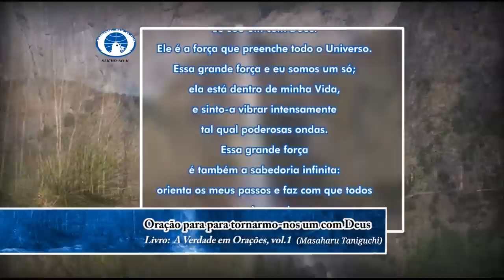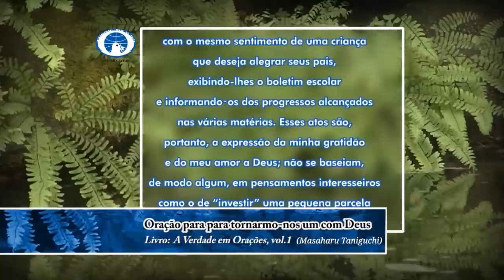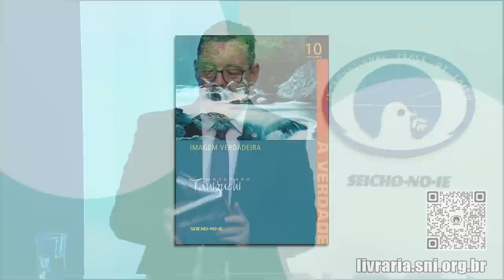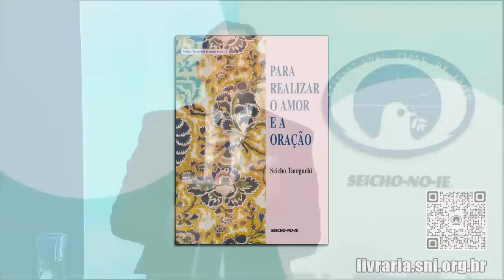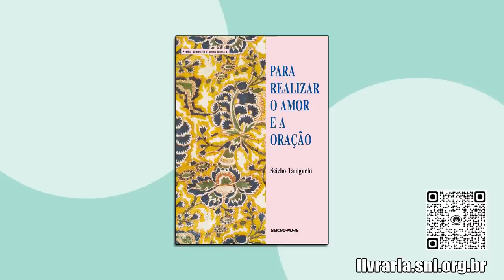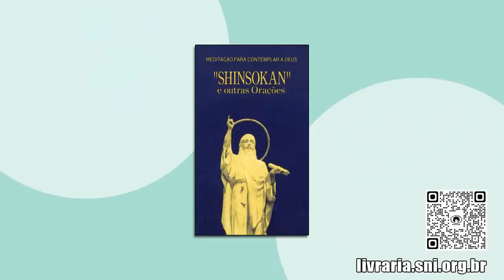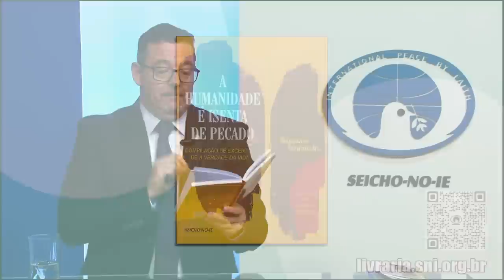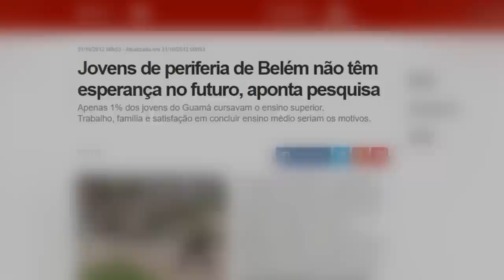As mentes se comunicam - Domingo da Seicho-No-Ie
Sejam todos bem-vindos ao Programa de Domingo da Seicho-No-Ie do dia 02/07/2023, com o Preletor Benedito Antônio Lopes Rodrigues Coura.

Livro-texto: Para Realizar o Amor e a Oração - Cap. 2

Participe conosco e aproveite para convidar os seus familiares também, mesmo que vocês pertençam a outra vertente religiosa ou ainda não conheçam a Seicho-No-Ie!